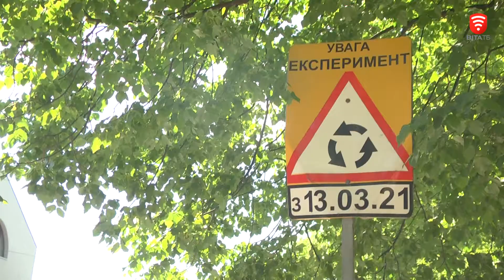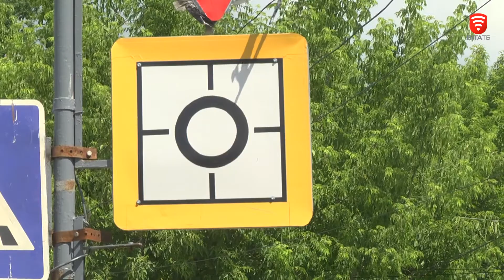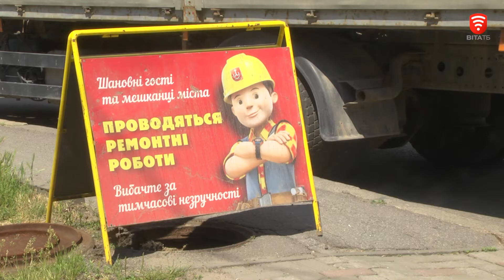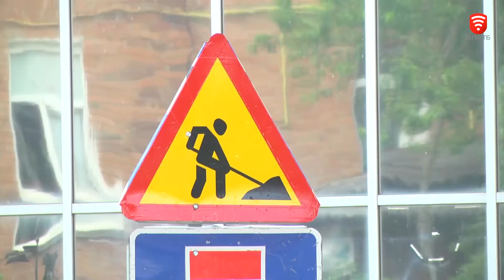Круговий рух біля Староміського мосту – залишать чи приберуть?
Щоб зрозуміти, чи варто переходити від тестувального режиму в сталий - розв’язку моніторили понад рік. Завдяки круговому руху вдалося знизити випадки складних ДТП. Тож, з 13 червня почали перший етап капітального ремонту.

Яких змін зазнає перехрестя дивіться у сюжеті.